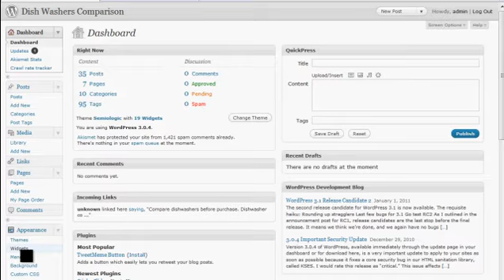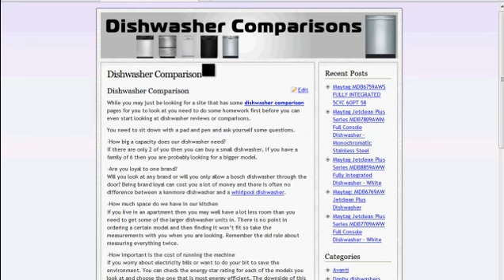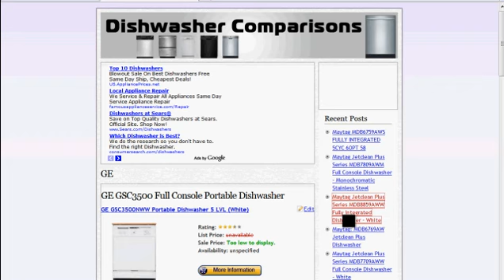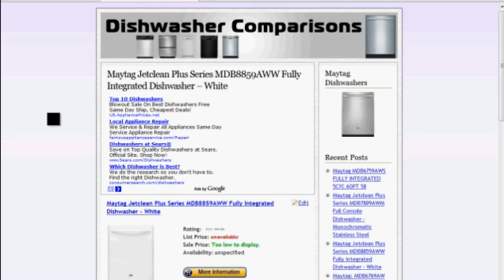Category Ads Adding Adsense avi